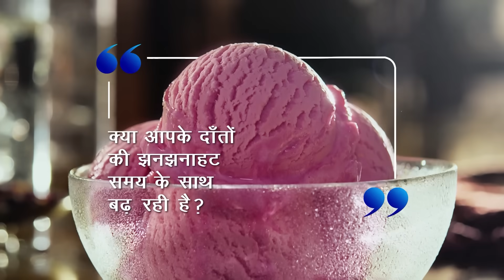Ab Uttar Chahiye: राहुल का यात्रा वाला प्लान, नफा से ज़्यादा करेगा नुकसान? I Ram Mandir I